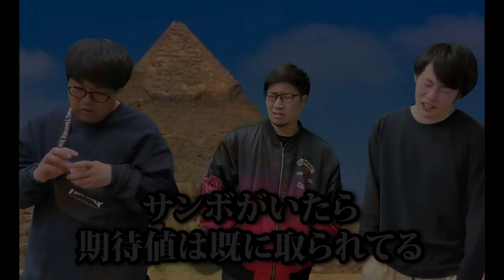ただパチの人気キャラを振り返る【パチンコント】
火、木、日はパチンコント
不定期で実践と企画を配信します！